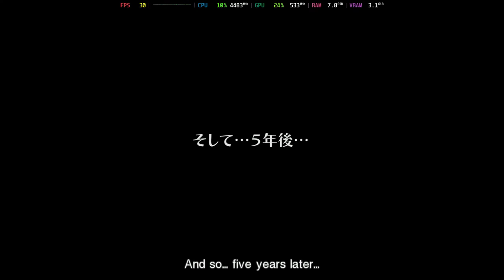Is Tokyo Mirage Sessions FE Encore Playable? Sudachi Performance [GTR6 Mini PC]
Welcome to Is It Playable? In this video we'll be looking to see how this game performs with the latest build of Sudachi on the Beelink GTR6 Mini PC.

Configuration:
Accuracy = Unsafe

System Information:
Model: Beelink GTR6
OS: Bazzite
CPU: Ryzen 9 6900HX @ 4.9GHz
GPU: AMD Radeon 680M @ 2.4GHz
RAM: 32GB DDR5 @ 4800MT/s